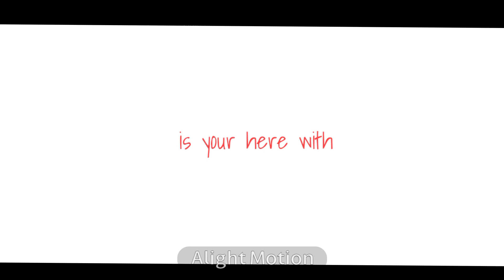🌸Don't let me go // Bluey // Gacha nox // inspired by: @harrazzzzzz 🌸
if you inspired as well credit to the channel that I tag , and if you want to make it as bluey oc to tag me and the channel because the bluey one was my idea